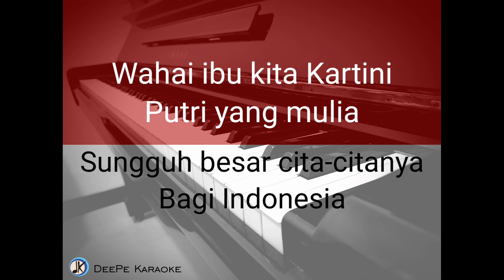Ibu Kita Kartini | 3 stanza | Karaoke | Lirik